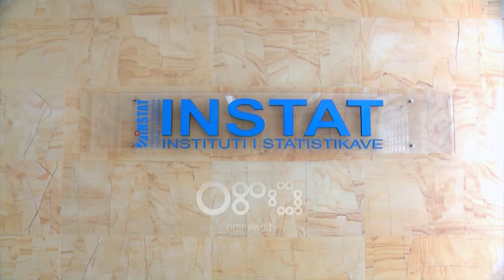Ora News - Sa punojnë dhe paguhen shqiptarët?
Në Shqipëri, një qytetar paguhet mesatarisht 351 lekë për një orë pune.Sipas të dhënave të INSTAT në bazë të sektorëve, më të paguar janë punonjësit e kompanive financiare dhe të sigurimeve, ndërsa ata që paguhen më pak janë të punësuarit në sektorin e shërbimeve dhe sektori i përpunimit të mallrave.Përsa i përket orëve të punës, më të privilegjuarit janë administrata të cilët realizojnë më pak se 40 orë punë në javë.

Qytetarët shqiptarë paguhen 351 lekë për një orë pune. INSTAT ka publikuar raportin me të dhënat e vitit 2016, ku vihet re se sipërmarrjet që paguajnë më shumë janë ato që zhvillojnë aktivitete financiare dhe të sigurimit, ku një orë pune kushton 700 lekë.

Në bazë të orëve totale të paguara, paga në këto sektor arrin deri në 124 mijë lekë në muaj.

Pas kësaj renditen aktivitetet e informacionit dhe komunikacionit, me 521 lekë për orë.

Aktivitetet ekonomike me koston më të ulët janë: Akomodimi dhe aktivitetet e shërbimit të ushqimit me 241 lekë; Industria përpunuese me 250 lekë dhe Furnizimi me ujë, aktivitete të trajtimit dhe menaxhimit të mbeturinave, mbetjeve me 254 lekë.

Por sa orë në javë punojnë shqiptarët?

Duket se më të privilegjuarit janë ata që kanë një punë në shtet, pasi janë të vetmit që punojnë më pak se 40 orë në javë që është edhe limiti i vendosur me ligj.